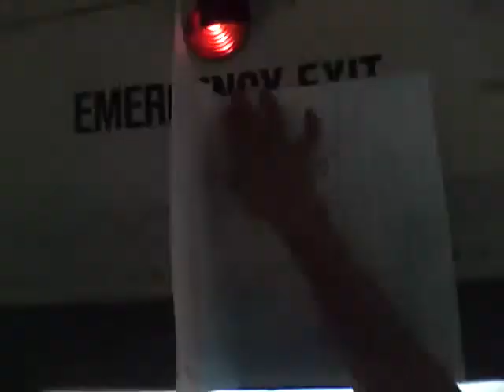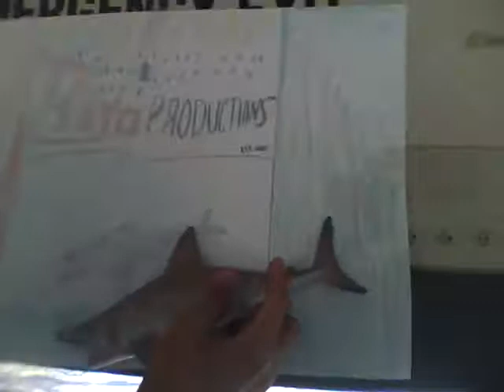Piojo Productions: Making The Flag Official Est.2010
Flag Gets Official